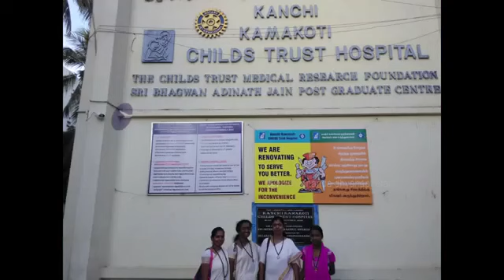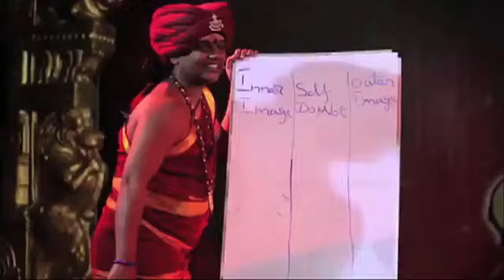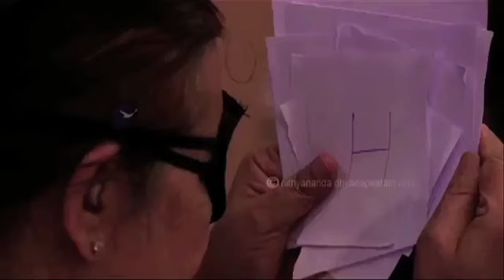Nithyananda Times - 14th June, 2015